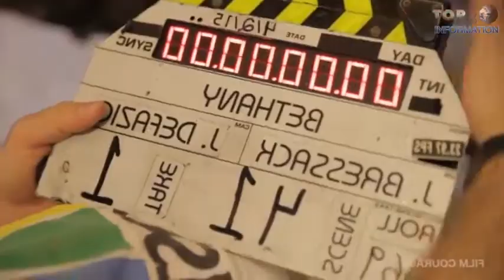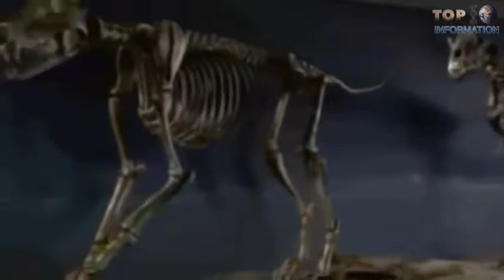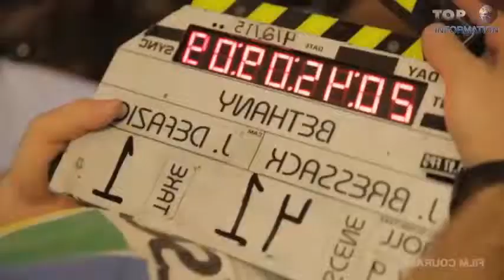10 Movie’s Animal that Actually Exist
Top 10 Horror Movie Animals,10 MOVIE'S ANIMALS Which Are Real,
Top 10 Terrifying Animal Attacks in Movies,Top 10 TERRIFYING Giant Movie Monsters
10) SEA-LAMPREY
In the film Blood Lake: Attack of the Killer Lampreys in 2014, Director by James Cullen-ap-Bressack. He presented Sea-Lamprey as a movie Monster very horrifyingly, probably after watching this film You will become scared to go in the lakes & sea water

9) DIRE-WOLF
it is appeared in many role playing games & Movie series such as the Game of Thrones, dire wolf 2009, The GREY & so many more. in short the wolf is the main horrifying character of Horror movies.

8) ANACONDA
In the shallow water of the amazon, this long powerful snake is just waiting to wrap itself around some unsuspecting tourist before devouring them whole.

7) KING KONG :-
Oh! King kong! he is a favourite giant movie monster of all time.
The beloved movie monster that hits screens again in "Kong: Skull Island" was originally supposed to be an actual gorilla.

6) DRAGONS
We know for sure that man & dinosaur never met. But the concept of the mythical dragon is tied to the true existence of the megalania, an ancient & decidedly more feared relative of the komodo.

5) THE KRAKEN
Of course, you all doesn’t forgot the movie “PIRATES OF THE CARIBBEAN” & the terrifying kraken attack scenes. probably no legendary sea monster was as horrifying as the Kraken.

4) GREAT WHITE SHARK
The great white shark was always respected but in 1975 that respect became full on fear thanks to movie JAWS.

3) IMOOGI
Some stories hold that the imoogi is a benevolent creature associated with good luck while other tales have told of evil, terrifying destructive imoogi creature as shown in the movie D-WAR.

2) MOBY DICK
Not only Moby dick was inspired by an actual giant sperm whale, but the real one was even more terrifying.

1) T- REX
well, probably you all remember the Jurassic-park film series, & the scary terrifying T-rex attack scenes

TechZone ▻ /channel/UC6H07z6zAwbHRl4Lbl0GSsw CLOUD ANTELOPE Did you know that even the most ...

Top 10 Horror Movie Animals,10 MOVIE'S ANIMALS Which Are Real, Top 10 Terrifying Animal Attacks in Movies,Top 10 TERRIFYING Giant Movie Monsters ...

10 Abnormally Large Animals That Are Actually Exist ! Surely that has happened to you some time: you are looking at an elephant in the zoo, and suddenly you ...